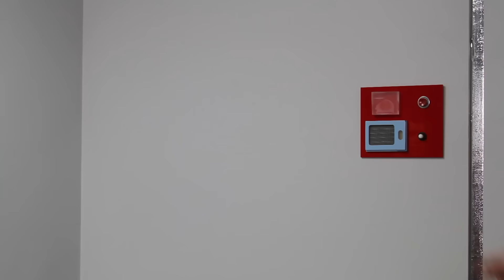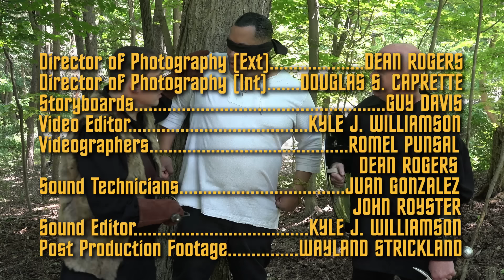Trek Isolation : Out of the Fire (HD)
During a survey mission Gerico is captured and Lt. Lake tells the tall tale on how Gerico was saved.

In this story we introduce Kyle Williamson as Lt. Dave Lake  with Eric Moran as Lt. Cmdr. Gerico